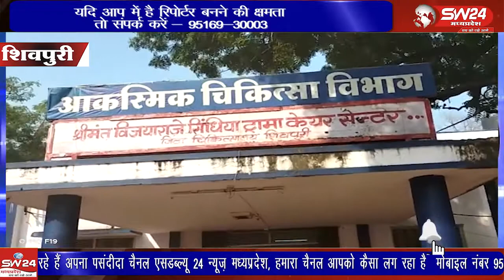शिवपुरी जिले के सिरसौद थाना अंतर्गत सतनवाड़ा रेंज के चिटौरा चिटौरी बीट पर आज जब वन विभाग की टीम सूचना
शिवपुरी जिले के सिरसौद थाना अंतर्गत सतनवाड़ा रेंज के चिटौरा चिटौरी बीट पर आज जब वन विभाग की टीम सूचना मिलने पर अतिक्रमण हटाने गई, तभी गुर्जर समुदाय के करीब 2 दर्जन लोगों ने वन विभाग के डिप्टी रेंजर सहित 5 कर्मचारियों पर हमला बोल दिया।
शिवपुरी युसूफ खान की रिपोर्ट